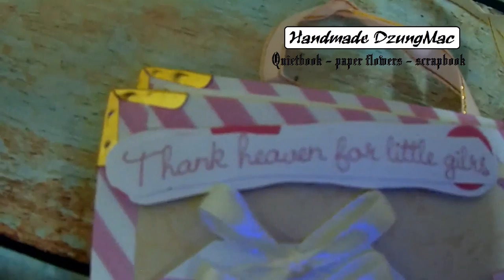Paper Crafts - Scrapbook ideas #7 - Handmade Dzung Mac